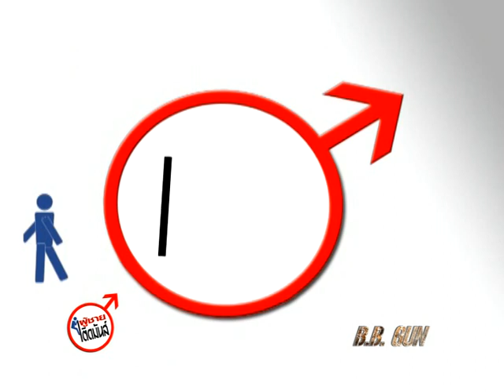Tid Mun TV Show (ผู้ชายติดมันส์) BB Gun ตอน 2/3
ผู้ชายติดมันส์  กับเรื่องราวของ บี.บี.กัน (ตอนที่2)  เมื่อ3สาว ชาช่า, ใบเตย, เชอรี่  ต้องมาดวลปืนกับทีมสนามยอดฝีมือ สาวๆจึงใช้ความเซ็กซี่เข้าต่อสู้